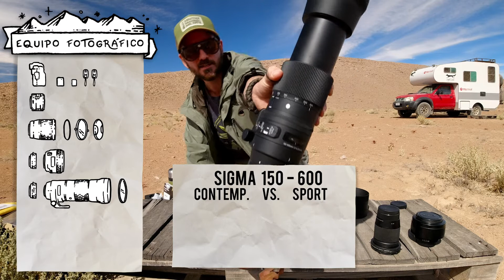Unboxing Equipo Fotográfico para Parques Nacionales PARTE 4 (Lentes, Adaptadores y Trípodes)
Decidí recorrer los distintos parques nacionales de Chile! 🌲🤠🌲

Para eso me hice de un equipo de fotografía y video liviano, orientado especialmente para irse de trekking y lograr impactantes imagenes de naturaleza y vida salvaje. 🦌
¿Qué equipos elegí y por qué? Respuesta a esas y otras interrogantes en esta muy consistente serie de videos. ⚡️📷⚡️

LENTE SIGMA 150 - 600 MM F/ 5-6.3 GD OS HSM CONTEMPORARY.
¿Te gustó el lente Sigma 150-600 Contemporary? En mi opinión, un gran acierto para amantes del trekking. Un lente liviano, de muy buena calidad y de gran alcance... Si quieres hacerte de uno ellos, estás en el camino correcto; ingresando el código: “COYOTECAM”, obtén en Tripodes.cl un descuento espacial en cualquier versión de este lente.

Si eres Sony, en Tripodes.cl puedes encontrar al hermano mayor del Contemporary, la verstión Sport.

FILTRO UV 95 MM PARA LENTE SIGMA 150-600 CONTEMPORARY.
No bailes con el diablo! Ponle un filtro UV desde el primer día para proteger tu lente. Te recomiendo marca B+W, Hoya o Berno.

ADAPTADOR CANON EF-EOS M.
¿Te decidiste por la cámara Canon M50 y quieres el adaptador para poder atacharle el lente Sigma 150-600 mm, así como una mayor variedad de lentes?

ADAPTADOR VILTROX SPEEDBOOSTER EF-EOS M2.
¿Quieres darle un punto más de luminosidad al lente que le pongas a la M50? Entonces el Speed Booster de Viltrox es lo tuyo.

FUNDA PROTECTORA PARA LENTE SIGMA 150-600 MM CONTEMPORARY.
¿Te preocupa que la versión Contemporary no esté tan protegida como la versión Sport? Entonces esta funda protectora (y camuflada) hará que se disipen tus preocupaciones. ; )

LENTE SIGMA 10-20 F/3.5 EX DC HSM.
Aunque no muy luminoso, este lente es bueno para fotografía de paisaje así como fotografía inmobiliaria. Si lo quieres, Coyote Wild tiene un cariño no menor para ti; ingresa el código “COYOTECAM” en Tripodes.cl para obtener un muy atractivo descuento.

TRÍPODE JOBY GORILLAPOD 1K MINI.
Quieres un trípode portable y liviano para cámaras DSLR o cámaras de acción. Este pequeño amigo es para ti. Con lentes muy largos como el 150-600 es poco probable que quede estable, así que consideralo más que nada para cámaras con lentes más compactos. Flexible como el solo, este trípode se puede ocupar para llevar la cámara en la mano así como para agarrarlo a un árbol, barra o lo que encuentres en el camino. Ingresa en Tripodes.cl el código “COYOTECAM” para obtener el descuento que te mereces.

TRÍPODE DE CARBONO.
Para poder hacer video con un lente largo necesitas de todas maneras un trípode estable. Yo te recomiendo los de carbono para no llevar tanto peso. El que muestro yo está ya descontinuado, pero en Trípodes.cl puedes encontrar su precesor así como otras varias buenas alternativas. Afortunado animalejo del bosque.

No te pierdas las siguientes partes del video! 🎞